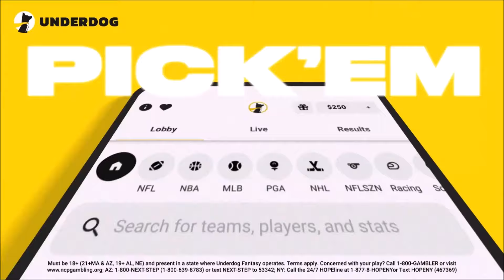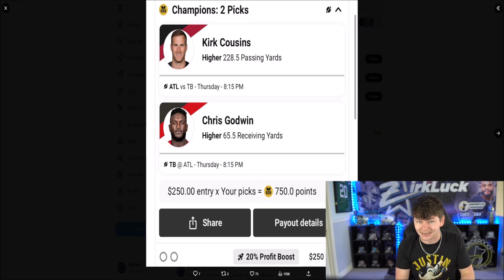FREE 95 OVERALL! PACK ODDS GLITCH! GRIDIRON GUARDIANS PROMO REVEALED!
zirksee,mut 25,madden 25 ultimate team zirksee,madden 25 pack opening,FREE 95 OVERALL! PACK ODDS GLITCH! GRIDIRON GUARDIANS PROMO REVEALED!,tesla,amazon,madden 25 pack odds glitch,madden 25 gridiron guardians promo,gridiron guardians madden 25,madden 25 gridiron guardians Hamlin,madden 25 gridiron guardians Pacheco,madden 25 gridiron guardians sneed,madden 25 gridiron guardians olave,madden 25 free 95 overall,madden 25 95 kyle Hamilton,madden 25 95 dallas Goedert